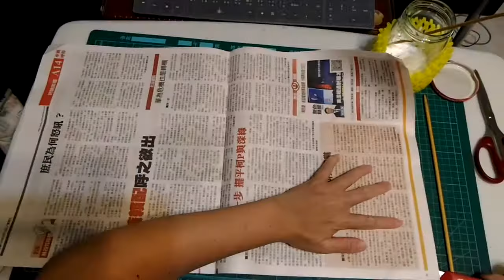DIY_琴趣手工藝_金莎巧克力向日葵花束,陽光熱情,情人,生日,探病,畢業送花,DIY handy craft, FERRERO ROCHER Chocolate Sun Flower Bouquet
DIY_琴趣手工藝_金莎巧克力向日葵花束,陽光熱情,送愛人情人,探病送花,畢業送禮皆宜,DIY handy craft, FERRERO ROCHER Chocolate Sun Flower Bouquet

按下通知鈴鐺,新上線教學影片會立即通知

金莎巧克力花束系列:
DIY_琴趣手工藝_金莎巧克力玫瑰花束教學,520 我愛你,情人愛人送禮,DIY handy craft, FERRERO ROCHER Chocolate Bouquet tutorial

DIY_琴趣手工藝_金莎巧克力罌粟花教學,火紅嬌豔,七夕堅貞愛情,至死不渝,DIY handy craft, FERRERO ROCHER Chocolate Poppy Flower Bouquet